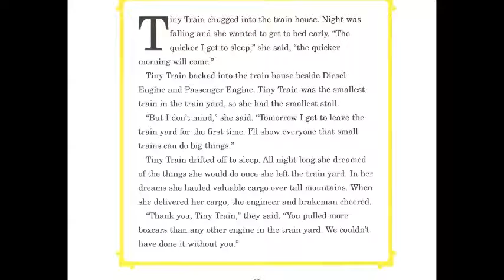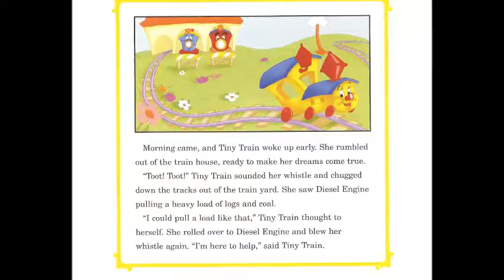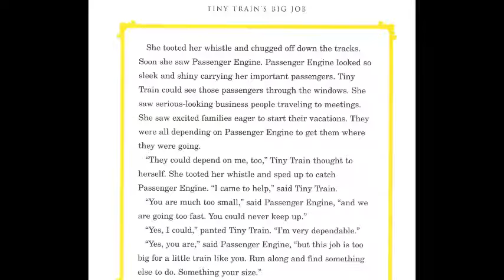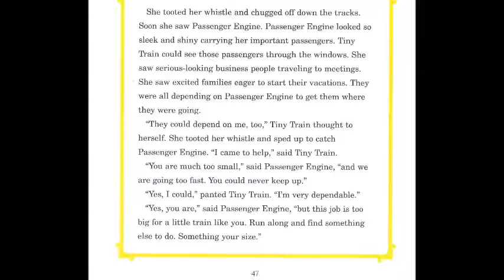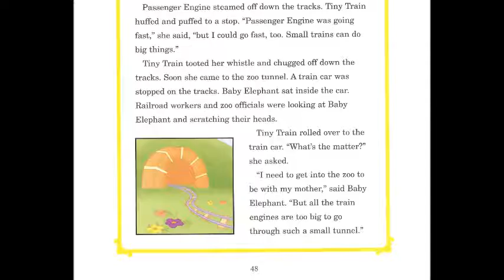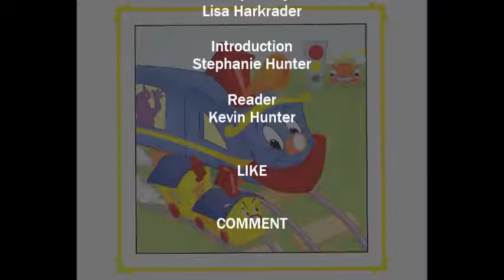Tiny Train's Big Job - Children's Good Night Stories - Read by Kevin Hunter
CHILDREN'S STORIES READ OUT LOUD. Why is reading so important for kids? Literacy means being able to read and write. A child's reading skills are important to their success in school and work. In addition, reading can be a fun and imaginative activity for children, which opens doors to all kinds of new worlds for them. Reading and writing are important ways we use language to communicate.

All of the stories on this channel are read out loud for the benefit of young children, and to inspire a love for stories and reading at a young age. We hope your kids love them!

There are a number of great reasons to create interest in reading for children. For one, as your child grows older, he’ll be on the move—playing, running, and constantly exploring his environment. Snuggling up with a book lets the two of you slow down and recaptures that sweet, cuddly time you enjoyed when he was a baby. Get them started with reading early, and you'll have a stronger relationship with your child. Using these videos is a great way to introduce stories and reading to your child, but make sure you also spend the time reading to them yourself as well.

One of the primary benefits of reading to toddlers and preschoolers is a higher aptitude for learning in general. Numerous studies have shown that students who are exposed to reading before preschool are more likely to do well in all facets of formal education. After all, if a student struggles to put together words and sentences, how can he be expected to grasp the math, science, and social concepts he’ll be presented with when he begins elementary school?

Basic speech skills. Throughout toddlerhood and preschool, your child is learning critical language and enunciation skills. By listening to you read One Fish Two Fish Red Fish Blue Fish, your child is reinforcing the basic sounds that form language. “Pretend reading”—when a toddler pages through a book with squeals and jabbers of delight—is a very important pre-literacy activity. As a preschooler, your child will likely begin sounding out words on his own.